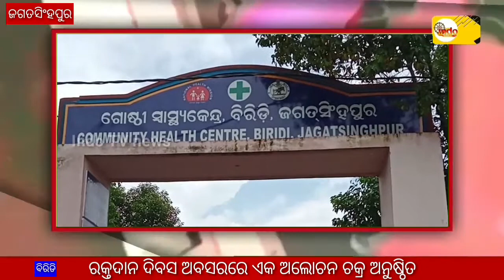ରକ୍ତଦାନ ଦିବସ ଅବସରରେ ଏକ ଅଲୋଚନା ଚକ୍ର ଅନୁଷ୍ଠିତ, ବିରିଡି, ଜଗତସିଂହପୁର - Indo TV news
ରକ୍ତଦାନ ଦିବସ ଅବସରରେ ଏକ ଅଲୋଚନା ଚକ୍ର ଅନୁଷ୍ଠିତ, ବିରିଡି, ଜଗତସିଂହପୁର।